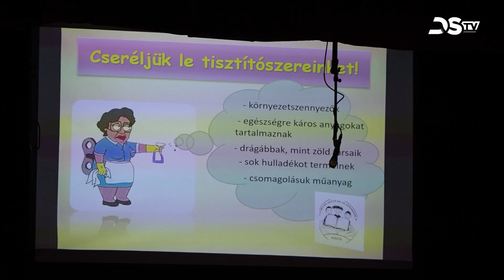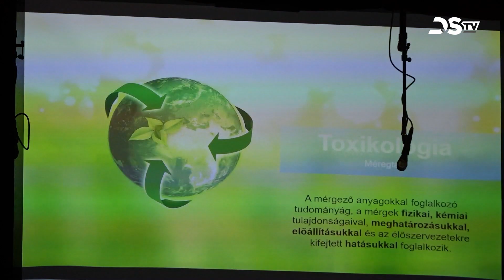A környezetvédelmi vetélkedőben már alapiskolás tanulók is részt vettek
A Dunaszerdahelyi Egészségügyi Középiskola ÖKO-DIÁK címmel második alkalommal szervezett versenyt. A környezetvédelmi vetélkedőben a Dunaszerdahelyi járás magyar középiskoláinak diákjai mellett idén már a magyar alapiskolák 7-9. évfolyamainak tanulói is részt vehettek. Az iskolai fordulók után következett a döntő, amelynek helyszíne a városi művelődési központ volt.